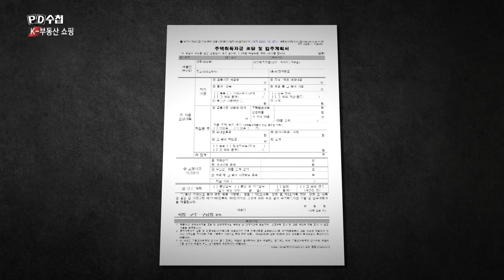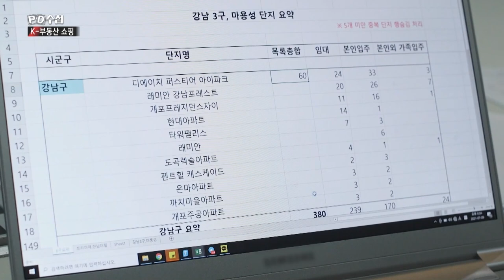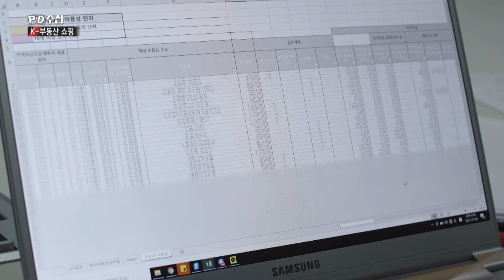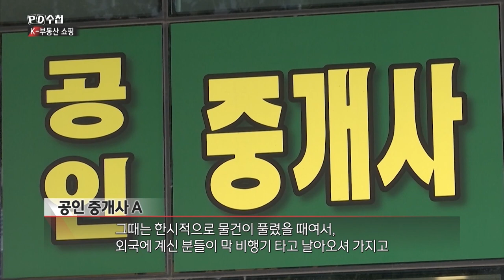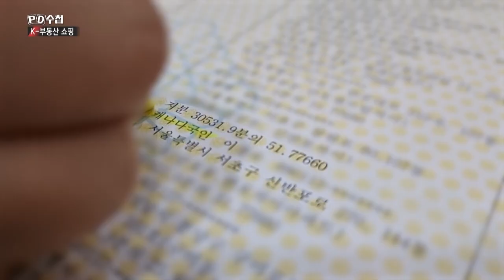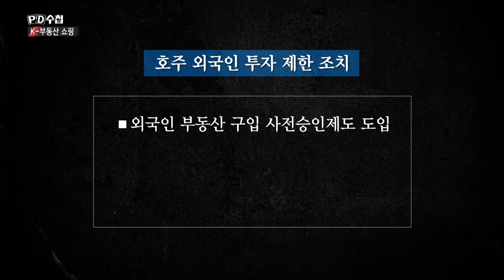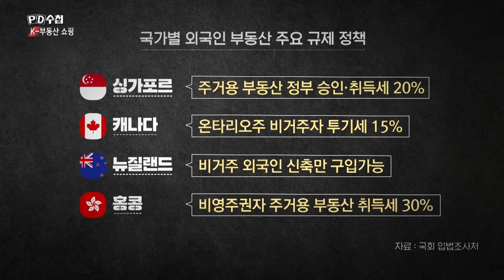K-부동산 쇼핑 - 후반부 - PD수첩 MBC210713방송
"돈 되는 게 어디냐? 재건축 지역이다"
서울 부동산 시장의 노른자,
재건축 시장으로 몰려오는 외국인들